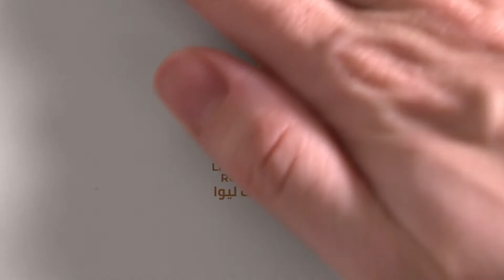قهوة الكيمكس Chemex Preparation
تعلم كيفية تحضير القهوة المقطرة يدويا (كيمكس)🍶
Learning how to prepare manual brew coffee (Chemex)🍶